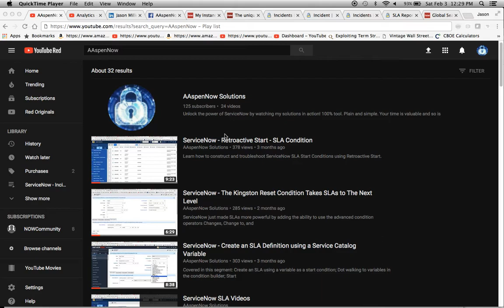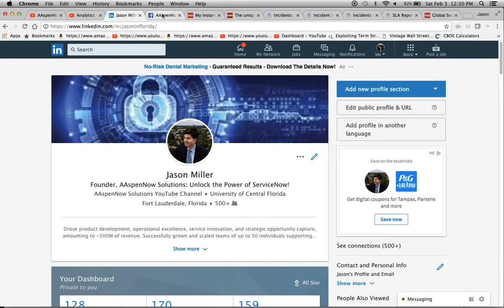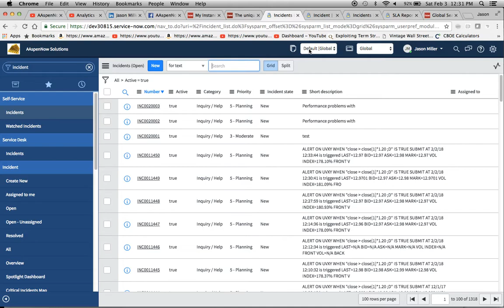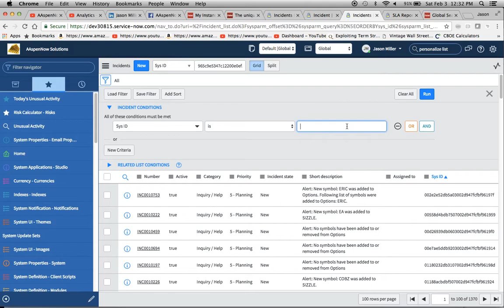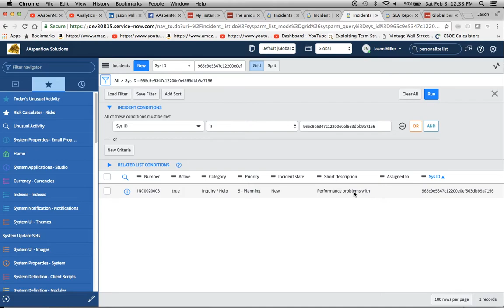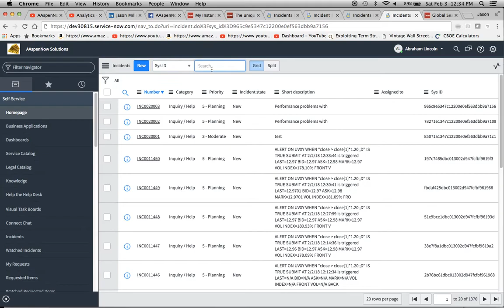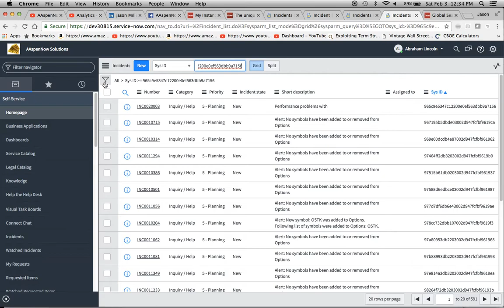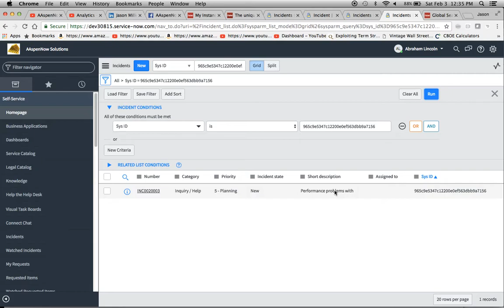ServiceNow - How to query and copy a SYS ID in Kingston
Demonstrated the following as an Admin and Non-Admin in this video:

* Query and copy a SYS ID in a list view.
* Copy the SYS ID while viewing the record.
* Personalize the list to include SYS ID.
* Where to find the SYS ID in the url (Non-Admin).
* Copy the SYS ID in the url.